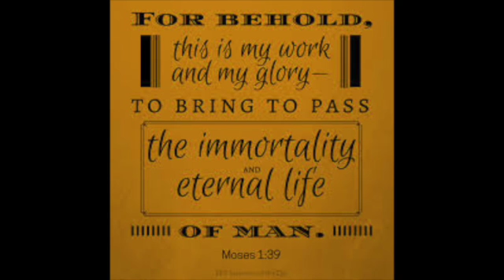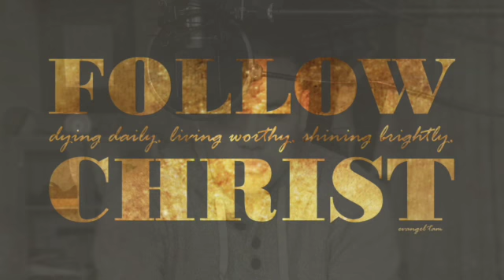Mormon Minute # 22: The Resurrection, Judgement, and Immortality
Because of Jeus Christ we will be resurrected.  That is a free blessing for all.  We will receive our bodies once again after death and they will be perfect.  After the resurrection we will be judged to see where we will spend the rest of eternity.